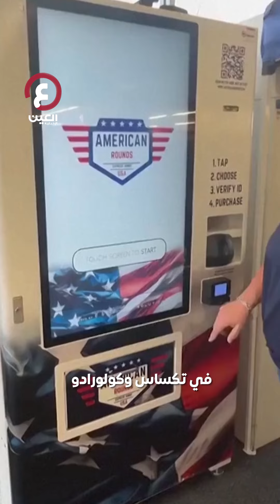«بجانب الخبز» بيع الرصاص في متاجر أمريكا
الرصاص متاح للبيع "بجانب الخبز"!.. ماكينات "الذخيرة" بتقنيات الذكاء الاصطناعي في متاجر أمريكا